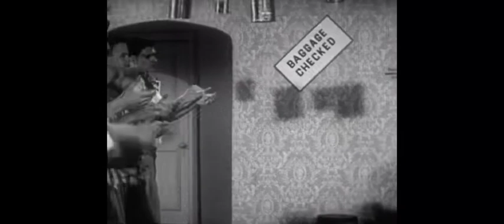Coronet Instruction Films: Social Courtesy 1951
Dramatic film offering instruction in basic social graces.

Shotlist
Presents information on specific social graces and shows how to make them a natural part of daily activities. Illustrates that getting along in social groups merely requires the use of everyday courtesy.
Ken Smith sez: Sour-puss "Bill" is invited to a "hard times" party with his girlfriend Carol, but he believes that social courtesy is "old fashioned." Whoa, just a minute there, says the feisty interactive narrator, who soon sets Bill on a proper course. Bill takes the narrator in stride, as he does being teleported through space and backward in time (repeatedly) in this very bizarre Coronet production.
"Let's take a picture of this situation," the narrator says as a strobe flashes from behind the camera and the scene we just saw is transformed into a photo on a wall in the next scene. "You'd better back up and start all over again. Maybe you'd better try to be more FRIENDLY this time." Bill beckons the invisible narrator closer so that he can discuss things in private, and the camera obligingly dollies in while the other teens at the party remain utterly oblivious. "You discourage others when they want to be friendly," the narrator scolds. "You're supposed to rise when an adult speaks to you; everybody knows that." "Come on, Bill. Sit up! That's a chair, not a bed." You have to wonder why Bill, who is so rude to his friends, puts up with this invisible nagging narrator (you also have to wonder why he has any friends, period).
Even the party is surreal. Signs such as "hobo jungle" and "bum's rest" (over the couch) hang on the wall, which is spotted with weird, unexplained stains. One of the girls, suddenly aware that Bill is having a solo conversation, asks "Are you talking to yourself?" which, in the early fifties, was much worse than talking to an invisible narrator.
"Learn from watching others," the narrator concludes. "You can even get a book on courtesy from the library. Be friendly. Thoughtful. YOU'LL get along!" It works; the mom chaperon exclaims "Isn't that the boy who used to be so rude?" and Bill is accorded the ultimate symbol of fifties' conformist success; he's invited to another party. "Those changes made a big difference, didn't they!" he exclaims in wonder. "Social courtesy DOES pay! Thanks!!!"
Certainly one of the most inventive Coronet films ever made. Good camera work by Bruce Colling.